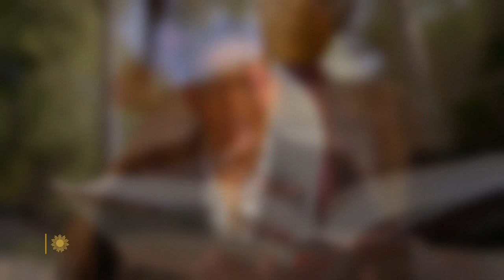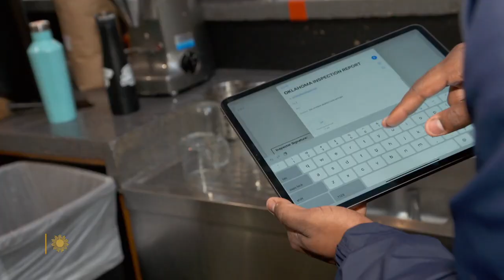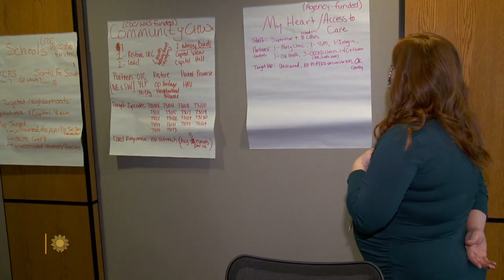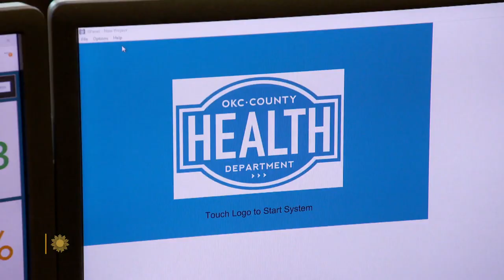How public health works – and why it sometimes doesn't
Workers on the frontlines of public health have a lot on their plate, from eliminating disease, reducing workplace injuries, and ensuring clean water and better sanitation, to keeping our food safe to eat. But a patchwork of reporting systems across the country isn't always effective, and public health officials – under-funded and short-staffed – face the added hazard of hate mail from the public just for doing their job. CBS News chief medical correspondent Dr. Jonathan LaPook reports on a "brain drain" that threatens our nation's health security.